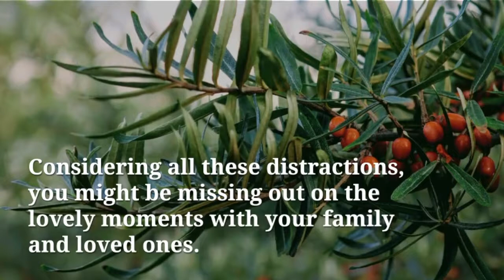Christmas and coaching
How does coaching relate to christmas? You are probably spending the holidays with your family. But how much of the time are you really with them? Use coaching competencies presence and active listening to make the most of your time with your family. Read the full article on the blog of BeCoach Academy